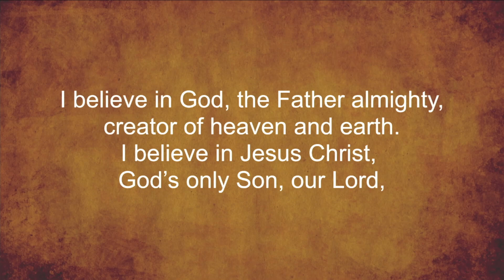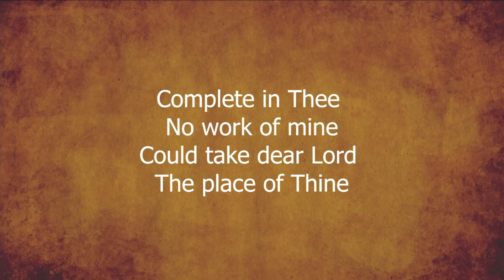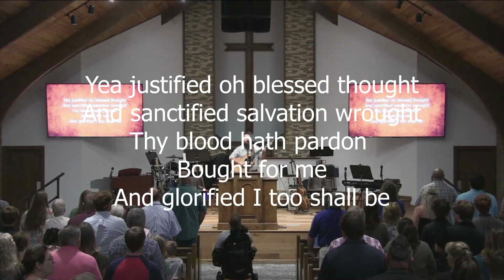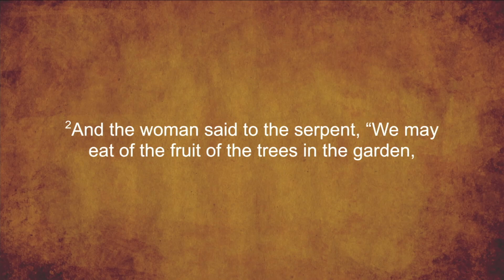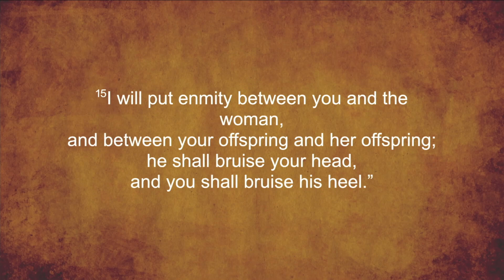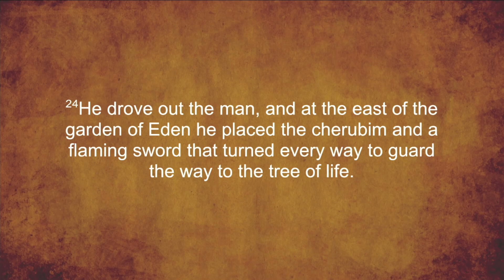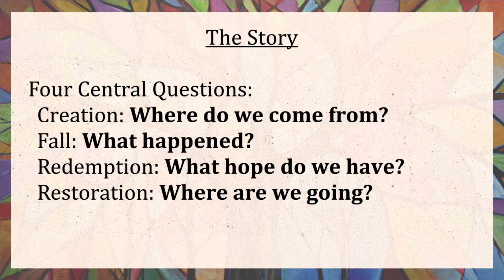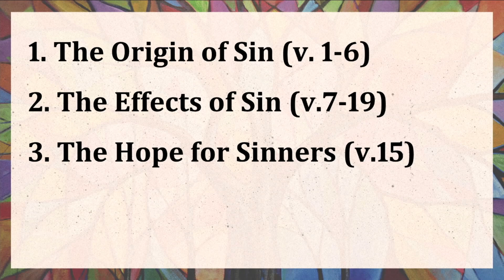The Four Part Story: PT 3 - Genesis 3